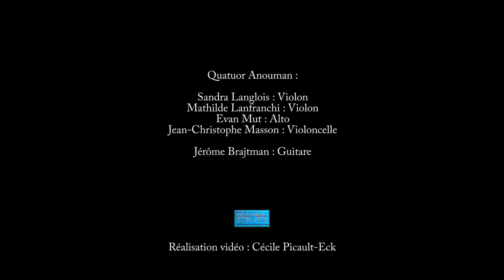2019 Accords Nomades - Nuages, Django Reinhardt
Vidéo Picoek

Quatuor Anouman
Sandra Langlois : Violon Mathilde
Lanfranchi : Violon
Evan Mut : Alto
Jean-Christophe Masson : Violoncelle
Jérôme Brajtman : Guitare